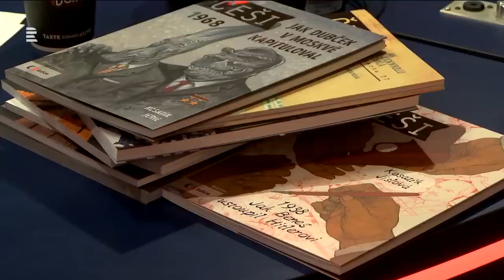Pavel Kosatík: Ani Gottwaldovi s tlustou Martou bychom se neměli smát, ubližujeme tím obětem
Rozhovor s novinářem, scenáristou a spisovatelem Pavlem Kosatíkem o tom, proč je ve vyprávění o Komenském schovaný jeden z nejdramatičtějších příběhů českých dějin i o komiksu podle seriálu České století. Více na